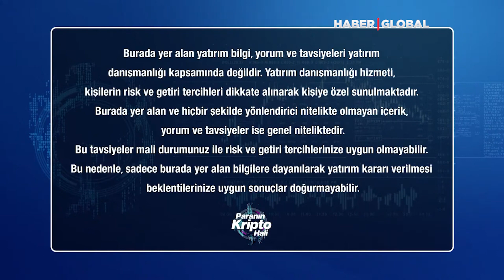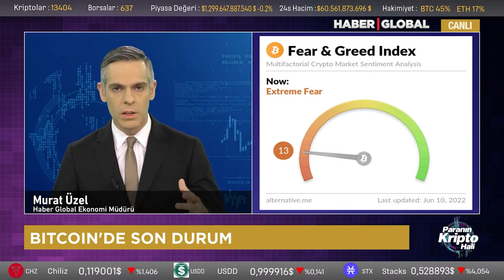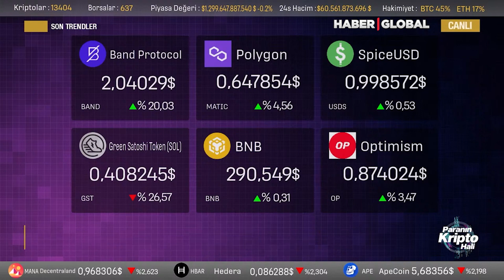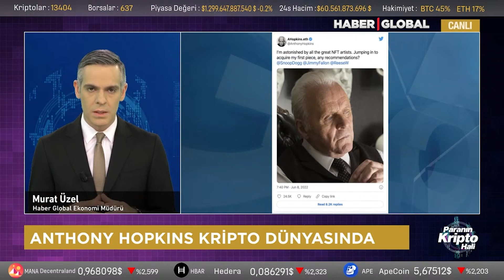BITCOIN ENFLASYONA BAKIYOR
KRİPTO PARANIN NABZI BURADA ATIYOR.

Kripto para piyasaları, NFT’ler, metaverse dünyası, taraftar token’lerı dahil kripto varlıklara dair her şey Paranın Kripto Hali Sabah Raporu’nda.

Paranın Kripto Hali Sabah Raporu canlı yayınla hafta içi her gün saat 10.30’da.